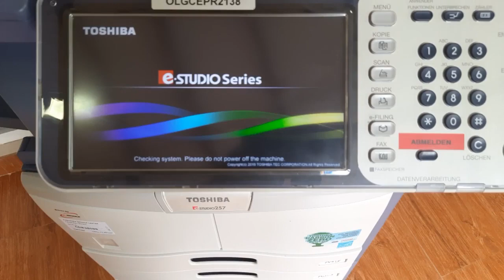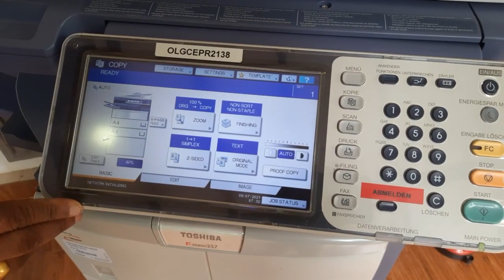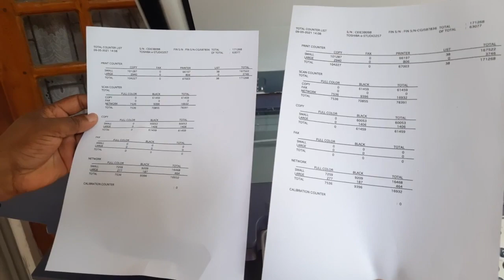Toshiba e Studio 257 Photocopier සරලව හැමදේම 077 960 8413 / පොටෝ කොපි මැශින් එකක් ගන්න පෙර බලන්න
Neth copy technology-  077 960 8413 Embilipitiya
පොටෝ කොපි මැශින් එකක් ගන්න පෙර මෙ වීඩියෝව බලන්න
Add me as a contact on WhatsApp.
thanks
Neth copy technology - Roshan kumara
all kind Printer Toner and ink  all printer Spare Parts
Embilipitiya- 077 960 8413